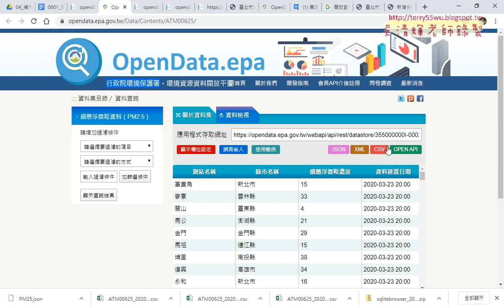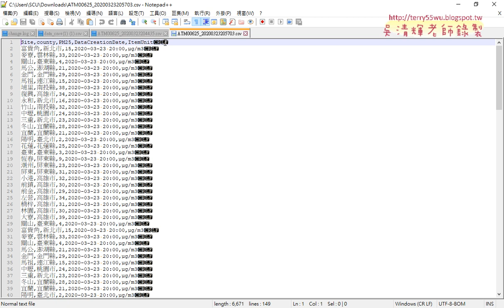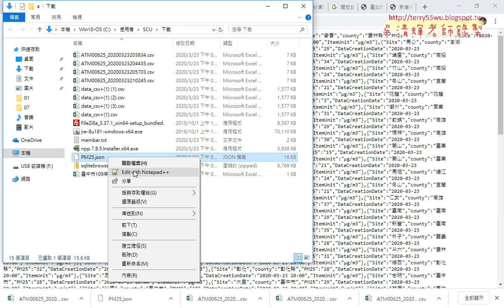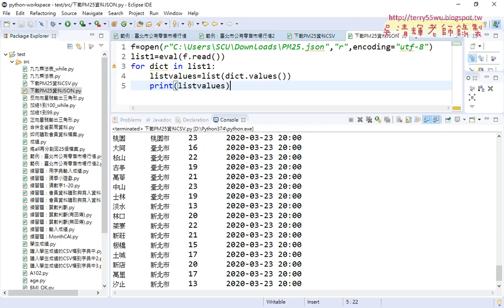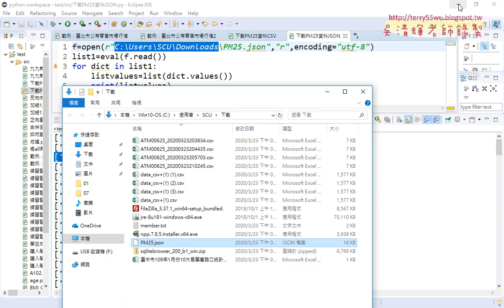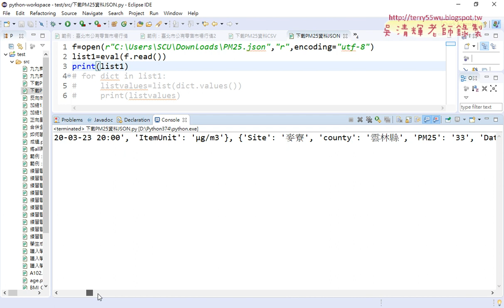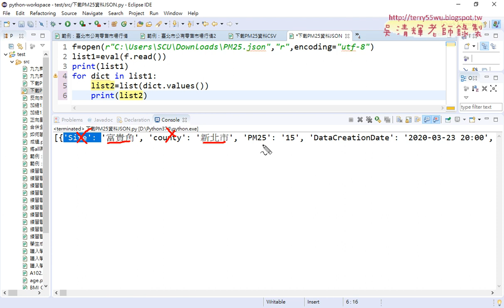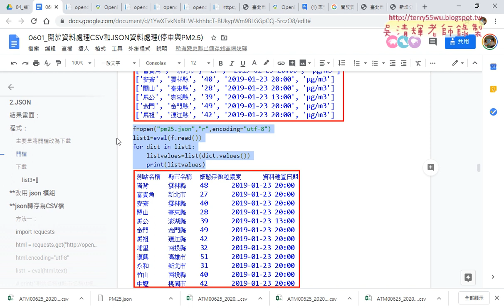08 下載JSON檔案與轉串列